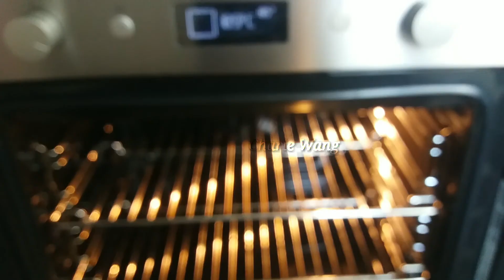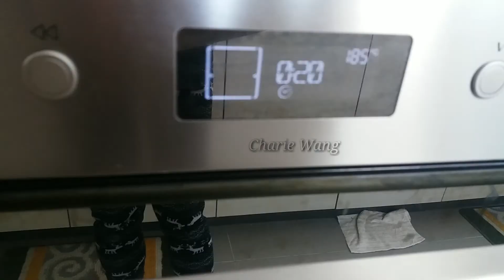38 HOMEMADE COFFEE CHOCOLATE CAKE | how to cook COFFEE CHOCOLATE CAKE RECIPE | HK ofwjourney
and I'm gonna show you how to cook COFFEE CHOCOLATE CAKE RECIPE...hope you like my video for today...leave a comment and pls do SUBSCRIBE to my channel and pls hit the notification bell🕭 so will be upadated you for more upcoming video...

Ingredients :
1 cup flour
1 tbsp baking powder
1/2 tbsp baking soda
Pinch of salt
1 cup milk
1 egg
4 tbsp oil /melted butter
5 tbsp hot water
2 tbsp coffee
4 tbsp sugar

Garnish:
1/4 cup dark chocolates
2tbsp milk